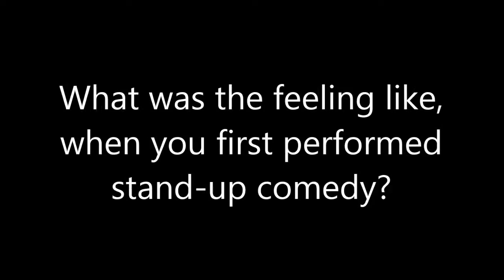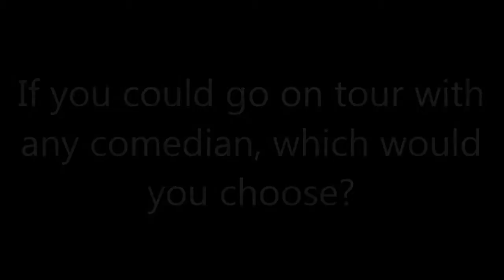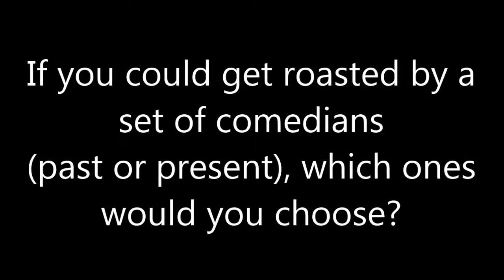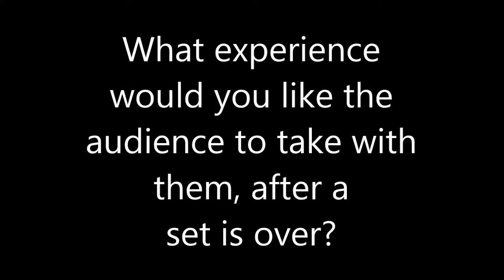Comedy: Sam Ramondelli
aqdpi.com interviews comedian, Sam Ramondelli, at Tir na nOg Irish Pub.